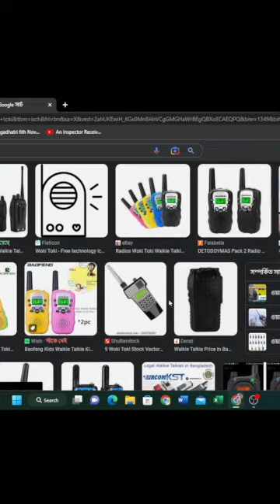Iphone pro.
Hello, everyone.How are you all.I am MD. Shaon.

1. Pay close attention to the first three lines.
For starters, the first three lines of your video description are what viewers will see before the “see more” break. The first line of your video description is also what appears under your video in search results, so you want to get straight to the point if you want people to click on it. Not to mention, these lines are where your keyword research will come into play. Since the first line is what appears in search results, you’ll want to place long-tail keywords and other search terms users are searching for here. Be careful not to stuff it with keywords. Still keep it conversational, but make sure it is phrased in a way people would search.

2. Be clear about what the video is about.
Much like the last tip, you want to be clear so people know to click on your video in search and click on the “see more” link. You also want to be clear so people aren’t confused by anything. After the first three lines, if you feel the need to go into more detail about the video topic, do so! It’s ok to have a long video description as long as it provides relevant and important information and is easy to read. Consider using short paragraphs, bullet points, or characters like asterisks to break up the text.

3. Add timestamps if your video is long or covers a wide range of topics.
If you have several different points in the video where you have important advice or information, link to each one in the description. While having viewers who watch the whole video is a good thing, not everyone who wants to hear what you have to say will have the time to watch the entire thing, especially if your video is over 10 minutes. Some people are looking things up with a limited amount of time to learn them, so help them out with timestamps.

Sell on YouTube with Sellfy
Start for free
4. Link to anything you talk about.
Whatever you mention in your video, whether it be another YouTuber, an article, a tool, or even a product, link to it! You never know when that will help a viewer out. This is especially important if you are trying to monetize your YouTube.
Hi! I’m [your name]. On my channel, you will find [topic]. I love [topic] and sharing my experiences with you.

[Upload Schedule]

Online Store:dedsec